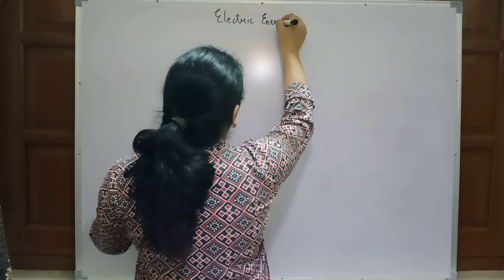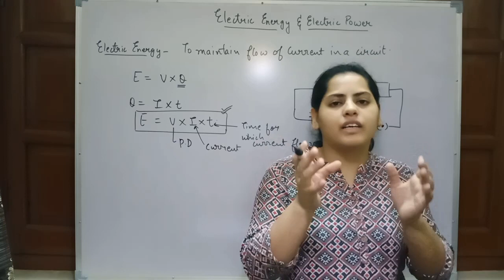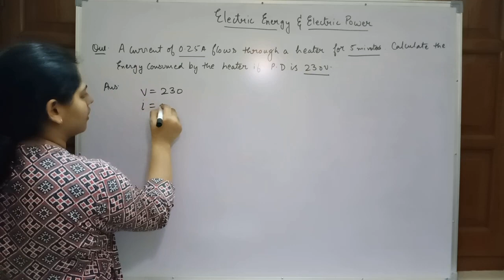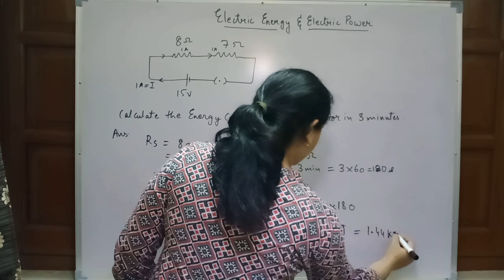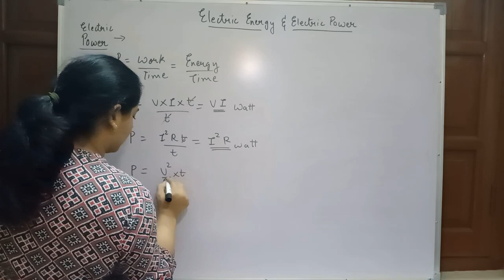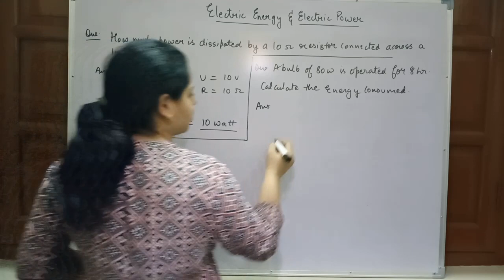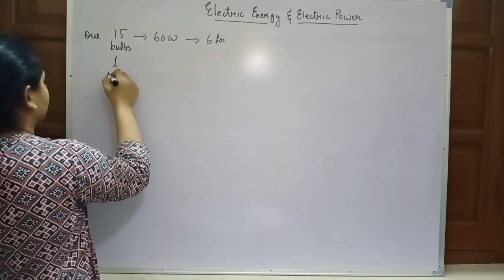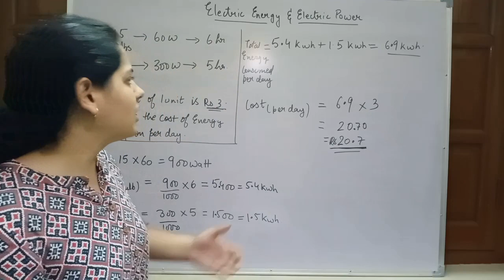Class 10 Electrical energy | Electric Power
This video covers Class 10 Electrical energy | Electric Power